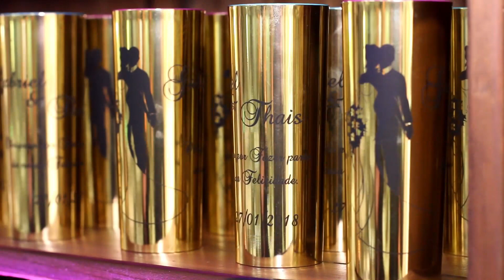Trailer Casamento Gabriel e Thais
Evento realizado no dia 27-01-18